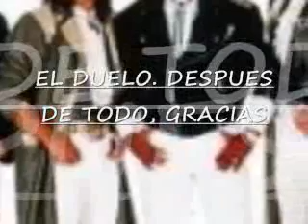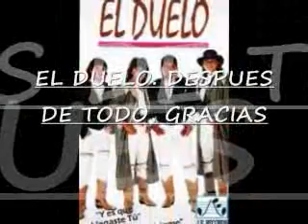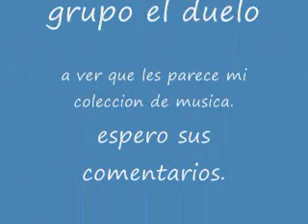EL DUELO DESPUES DE TODO GRACIAS